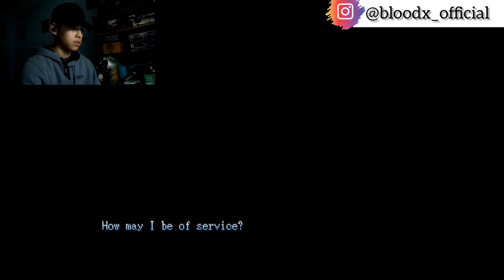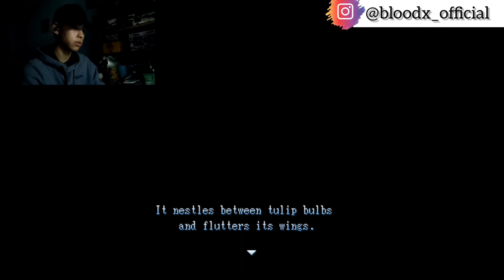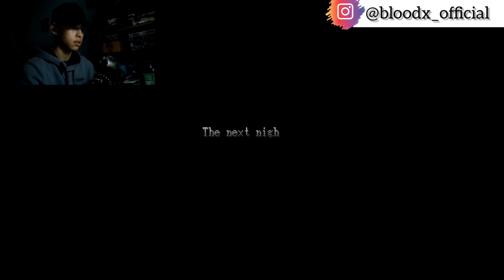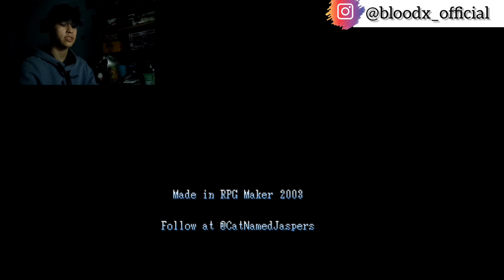What Is This Game!!! | Animal Crossing Horror Game: Kind Donations